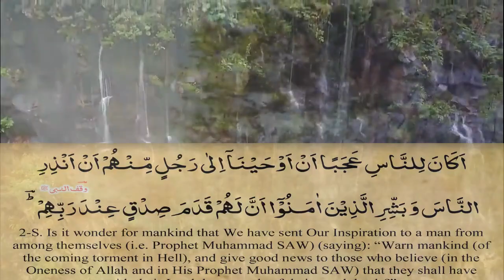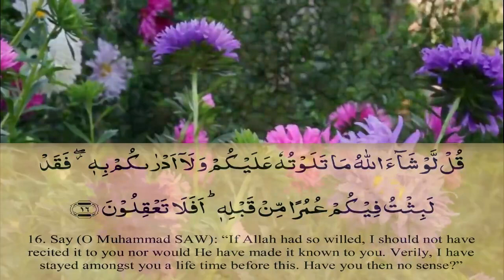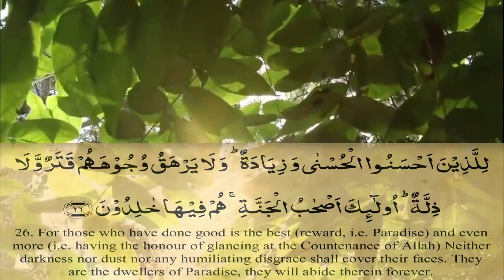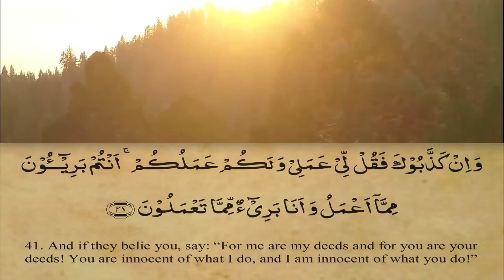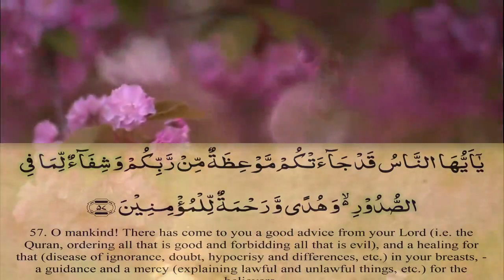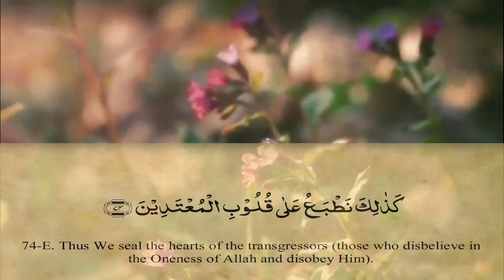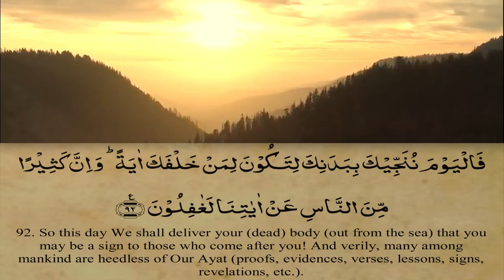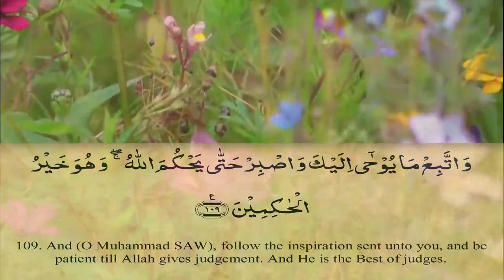Surah Yunus(يونس) By Sheikh Al Afasy with english subtitles